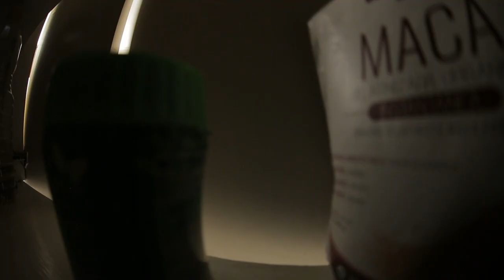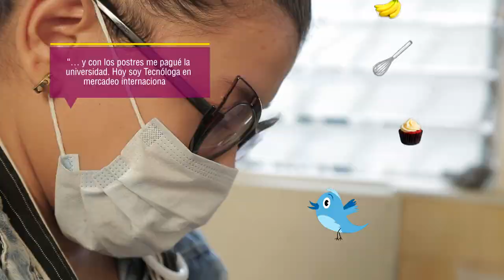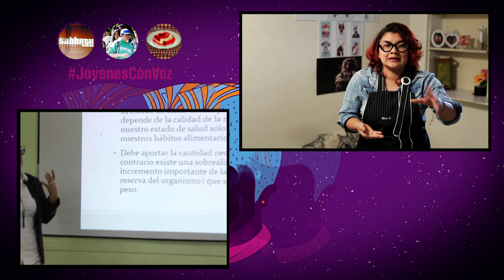Postres Inca [Proyector] Telemedellín